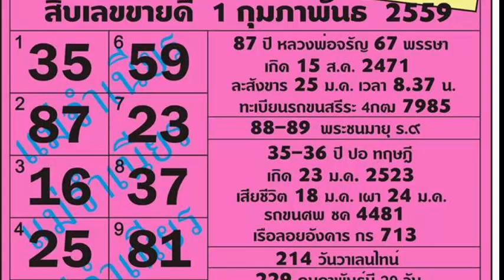หวยแม่จําเนียร 10เลขขายดี งวดวันที่ 1/02/59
เลขเด็ดงวดนี้ หวยแม่จําเนียร 1 กุมภาพันธ์ 2559